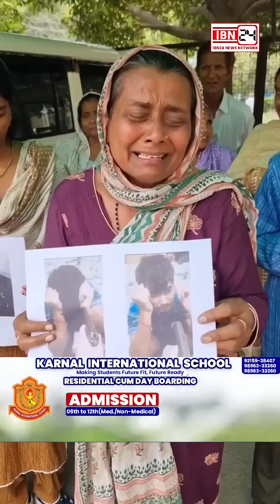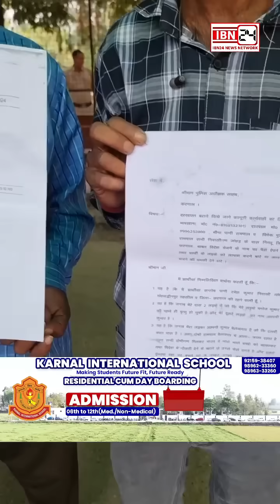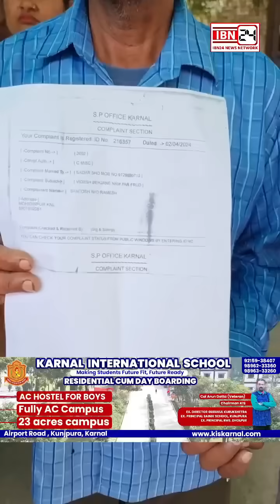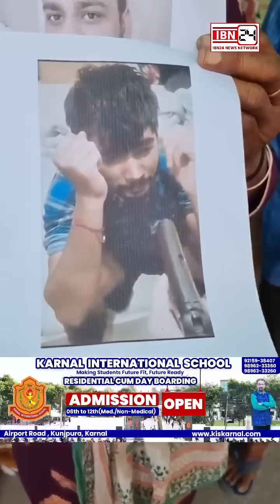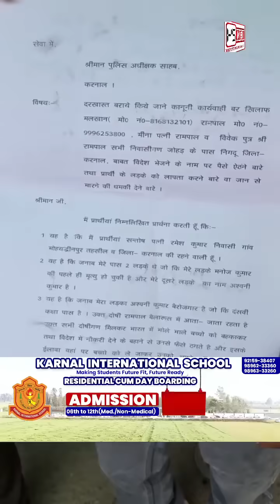डोंकी से कोई विदेश ना जाना, डोंकी से जर्मनी गए लड़के को मारने का आरोप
डोंकी से कोई विदेश ना जाना, डोंकी से जर्मनी गए लड़के को मारने का आरोप, मां-बाप रो रो कर बेटे को वापिस लाने की लगा रहे गुहार